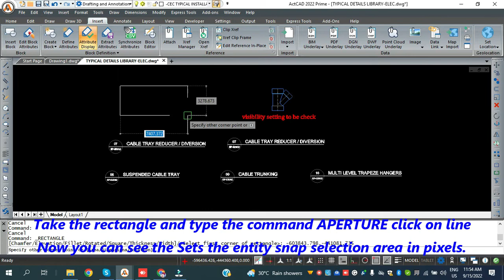How to set entity snap selection area in pixels in ActCAD